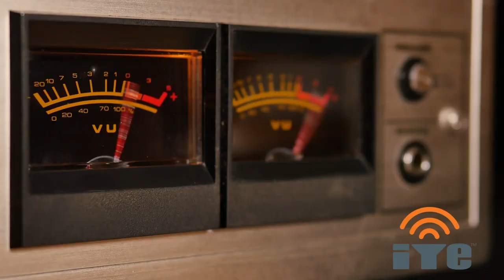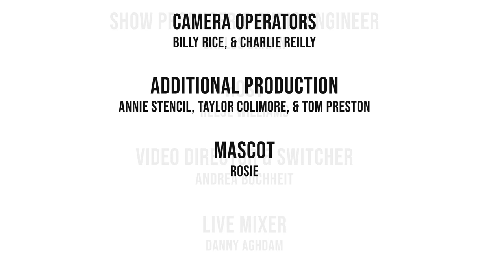Rex Richardson Group on Shockoe Sessions Live!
Set List
0:00 - Welcome To Shockoe Sessions Live!
1:58 - Introducing the Rex Richardson Group
3:45 - No Resolution by Charles Owens
13:38 - Tao of Heavy D by Rex Richardson
23:22 - Aurora by Dimitrije Vasiljevic
31:39 - Peanuts n' Ice Cream by Rex Richardson
45:02 - The Sunday After by Charles Owens
56:18 - Honey Badger by Rex Richardson

A veteran of jazz legend Joe Henderson’s Quintet and Sextet, William Russo’s Chicago Jazz Ensemble, the acclaimed chamber ensemble Rhythm & Brass, and the Brass Band of Battle Creek, known as the world’s “Rolls Royce of Brass Bands” (Brass Band World), he stays busy as a headline artist at international jazz and brass festivals. His hundreds of solo engagements in 46 countries include appearances with the U.S. Air Force's Airmen of Note Jazz Ensemble, Tokyo's Z Express Big Band, the Croatian Radio-Television Jazz Orchestra, the Phoenix Symphony and Thailand Philharmonic Orchestras, the U.S. Army Field Band and Tokyo Symphonic Winds, England's Fodens Brass Band, Spanish Brass, and Boston Brass.